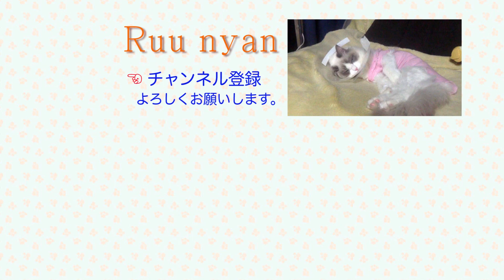お昼寝前の〜モフモフのラグドール猫の〜可愛いポーズ［Ragdoll cat Ruu #207］Cute pose of fluffy cat before the nap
もふもふのラグドール猫 Ruuニャン♡お気に入りのクッションで〜いつものお昼寝ですか♪フワフワ・モコモコの可愛いポーズですねぇ！
※2歳〜３歳